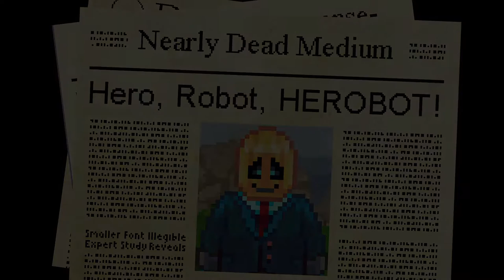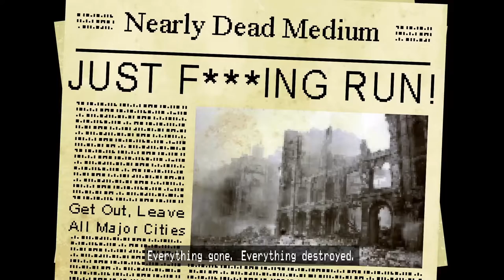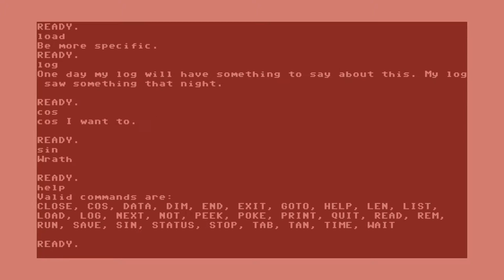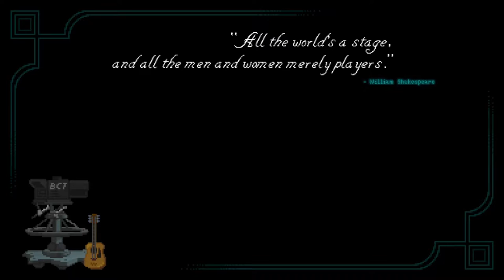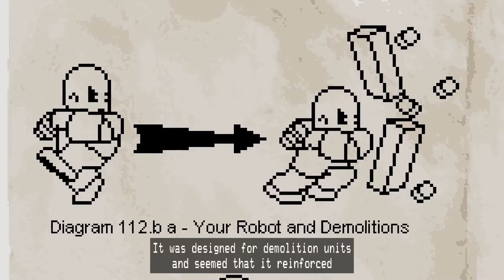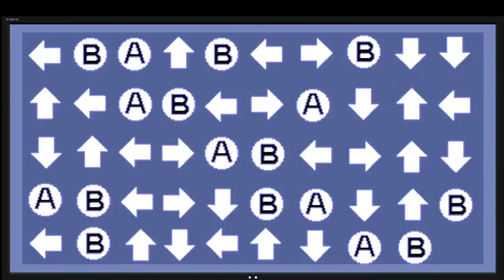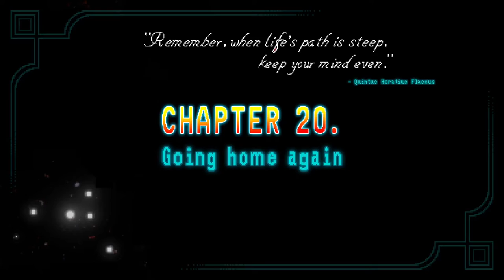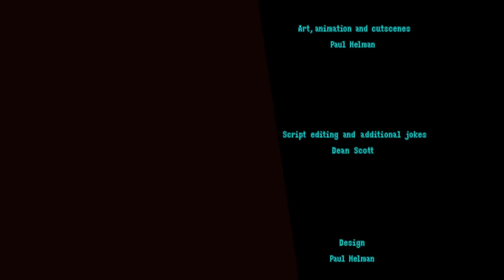Horace 💎| Full Game Playthrough (No Commentary)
"The best platformer of 2019."Horace is a huge platforming adventure which pushes the boundaries of the genre with a profound story of a small robot learning of life, the universe and Douglas Adams. Made by videogame lovers for videogame lovers!